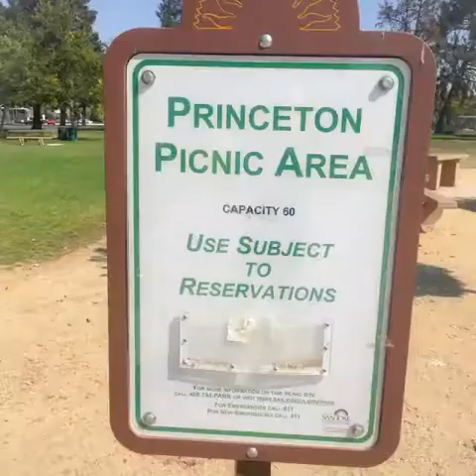Song by Pharrell Williams - Happy (From "Despicable Me 2")